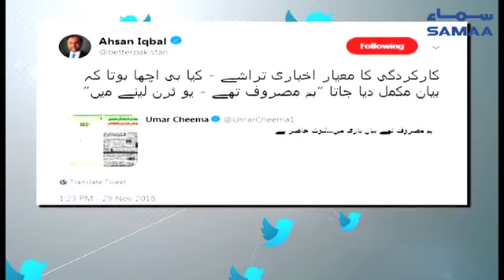Tabdeeli Ke 100 Din , Social Media Par Bhi Trending | SAMAA TV - 30 November 2018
➤ تبدیلی سرکار کے سو دن مکمل ، سوشل میڈیا پر بھی ٹرینڈنگ